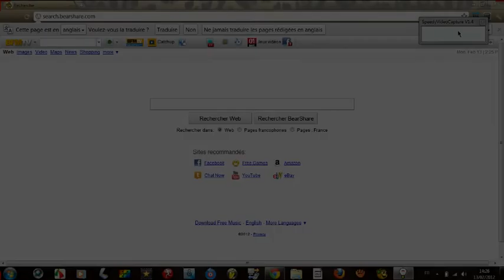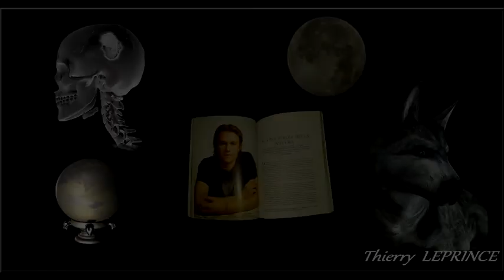HEATH LEDGER dream pictures by THIERRY LEPRINCE.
Come joign us to the plateform about HEATH LEDGER on facebook(tutorial in this video)